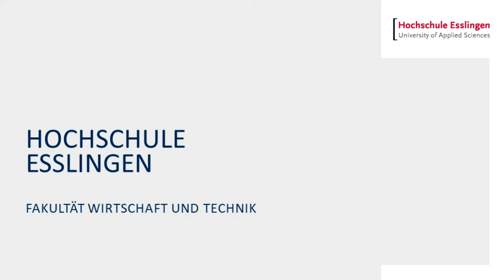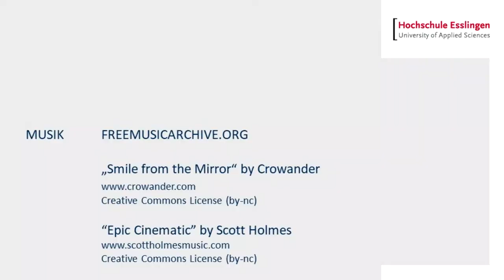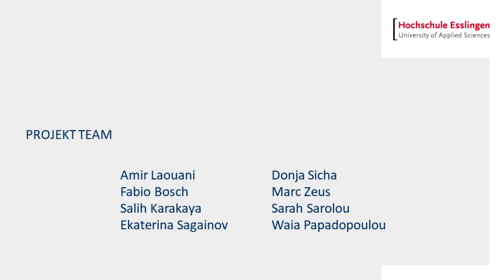Tiny House Siedlung - Smart Campus Göppingen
Von den Studierenden des Studiengangs Wirtschaftsingenieurwesen der Hochschule Esslingen wurde im Rahmen eines Interdisziplinären Projektes eine Vision einer Tinyhouse Siedlung für den Göppinger Campus ausgearbeitet.